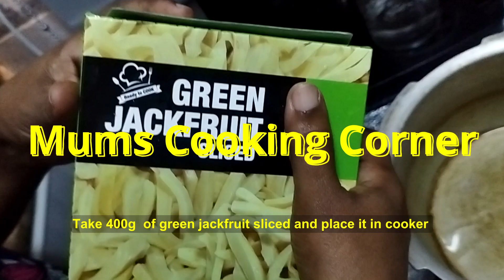ചക്ക പുഴുക്ക് ഇങ്ങനെ ഒന്ന് ഉണ്ടാക്കിയെ, 100% gurantee , കഴിക്കാത്തവരും കഴിക്കും 😝🤪 Frozen Jackfruit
ചക്ക പുഴുക്ക് ഇങ്ങനെ ഒന്ന് ഉണ്ടാക്കിയെ, 100% gurantee , കഴിക്കാത്തവരും കഴിക്കും (Frozen Jackfruit steam verry tasty 100%)😝🤪